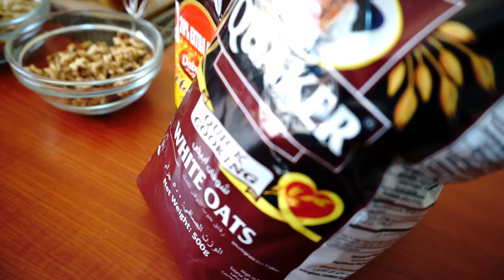Homemade Muesli | Oats Muesli |Breakfast Mix - How To Make Easy Muesli | Healthy breakfast| Vlog #47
Homemade Muesli is free from preservatives, and artificial flavors. It is loaded with wholesomeness of fruits, dry fruits, nuts and rich in fibre from oats and Milk.

Ingredients used in Video:
Quaker Oats - 1 cup
Milk - 1 litre (Long Life Milk)
Honey - as per required sweetness
Fruits - Banana, Apple, Pear (one each)
Dry fruits - Figs, raisins, Walnuts, Pistachio
Cream - one cup

A great breakfast option with cold or warm milk!

Stay safe out there everyone! Hope you’ll stayfit healthy and enjoy our foodrecipes

If you're looking for more, here’s a playlist of some of our vlogs!

Comment what city you are watching from!

Music Courtesy:-